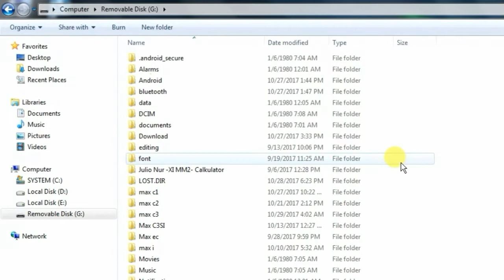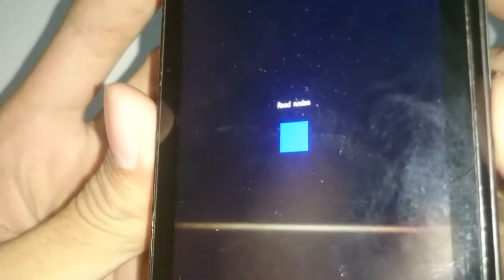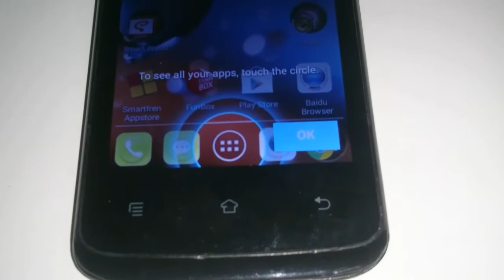Cara Flash Andromax C3 Via Tf Update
Tutorial Flash Andromax C3 Via Tf Update Atau SdCard